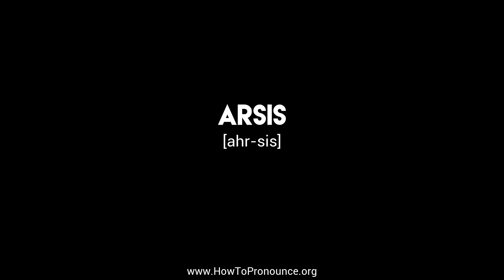How to Pronounce "arsis"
Learn the proper pronunciation of "arsis"